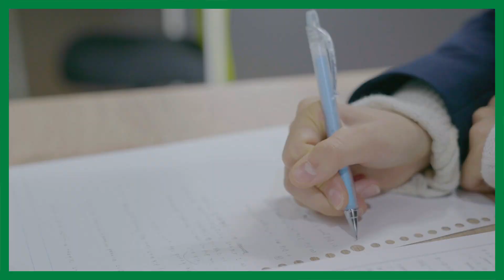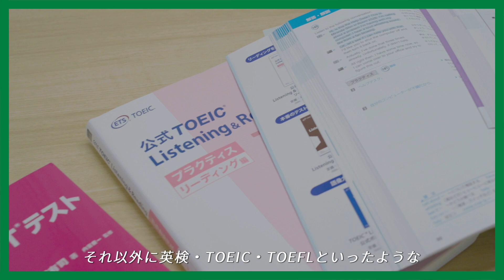【プロモーション動画】学習塾紹介_ECCベストワン北山紫竹校様(ダイヤモンドプロ制作実績)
個別指導塾ECCベストワン北山紫竹校様の学習塾紹介動画。

成績に悩んでいた主人公が入塾後、塾を通して成績アップだけでなく
質の良い勉強方法を教えてもらい、勉強に対する意識が変化し成長する様子を描きながら校舎を紹介。

－ ECCベストワン北山紫竹校様 －
新しく入塾される方でも馴染みやすいあたたかな雰囲気の塾です。
5教科対応個別指導塾で、豊富な経験をお持ちでとても熱い学校長と講師が
生徒ごとに合わせたオーダーメイドのカリキュラムを作成し、
熱心かつ丁寧な指導で目標まで導いてくれます。
今の塾が合わないと感じたり、一味違った個別指導の塾をお探しでしたら、
ぜひ一度、北山紫竹校の学校長に会いに行ってみてください。
きっと、前向きになれるはずです。

ECCベストワン北山紫竹校（2022年6月1日新規開校）

ECCベストワン洛北下鴨校（同じ学校長）

Film
ダイヤモンドプロ

京都・大阪を中心に映像でブランド価値を引き出し
ストーリーを共に描くブランディングパートナーです。

企画から動画撮影・編集、写真撮影までワンストップで対応。

映像でブランド価値を引き出しストーリーを共に描きます。